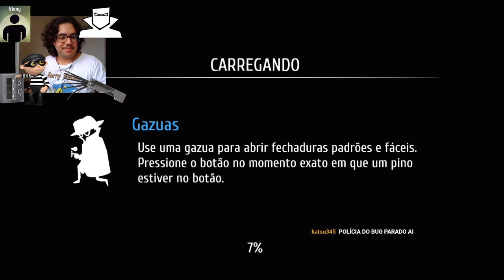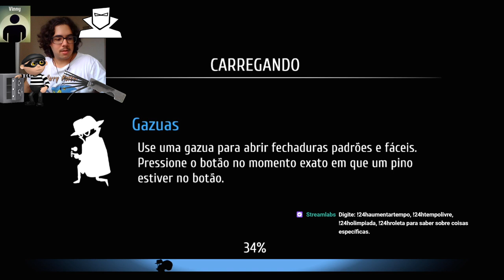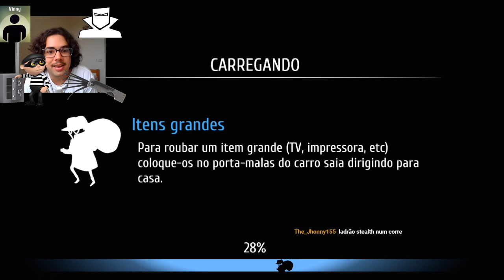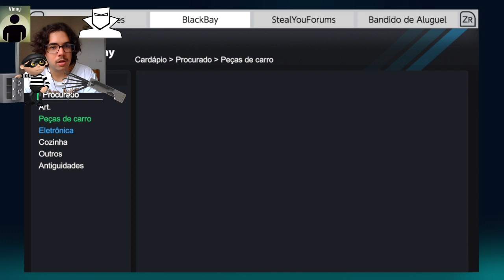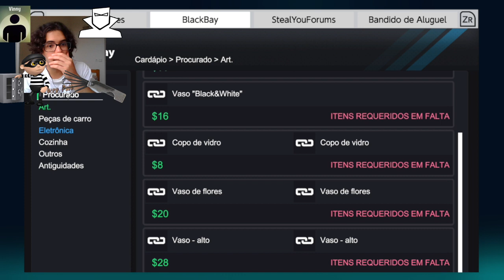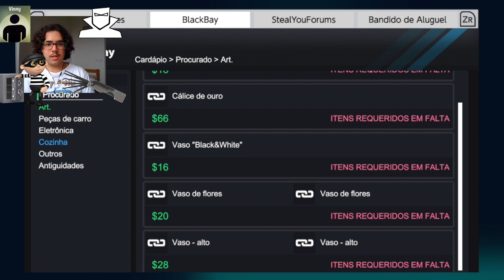Live de 24h - Thief Simulator